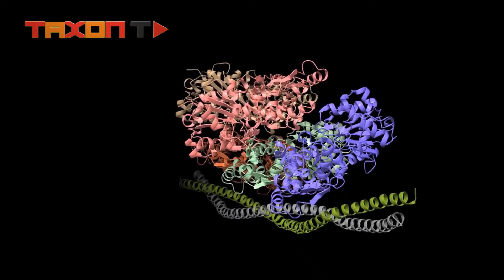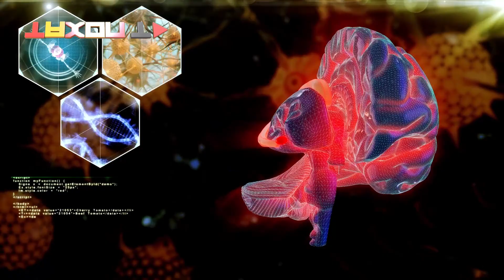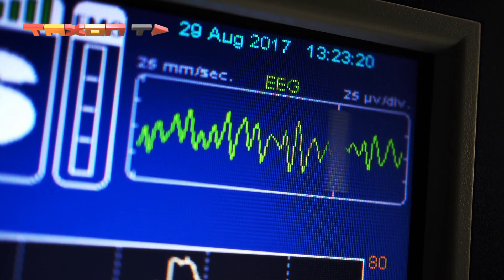آیا رویای ارتباط بین مغزی عملی می‌شود؟!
ارتباط مستقیم بین دو مغز، چیزیه که ما رو بیشتر به یاد فیلم‌های علمی-تخیلی می‌اندازه. با این وجود پیشرفت‌های صورت گرفته در حوزه‌های گوناگون دانش و فناوری و همچنین تلاش تیم‌های مختلف پژوهشی برای ساخت فناوری مناسب برای این کار، امیدهایی رو برای ارتباط مستقیم بین دو مغز ایجاد کرده. دکتر اِندریا اِستاکو (Andrea Stocco)، یکی از پژوهشگرانیه که در حال کار روی همچنین فناوری‌ هاییه در ادامه به جزییات بیشتر مصاحبه اش که در این باره با مجله نیو ساینتیست New Scientist داشت، میپردازیم
آیا واقعا می‌توان افکار یک نفر را به فردی دیگر منتقل کرد؟
مغز هر انسانی با مغز انسان دیگه متفاوته. درسته که تفاوت‌های زیادی توی آناتومی مغز وجود نداره، اما کارکرد مغزهای مختلف تفاوت‌های زیادی با هم دارن. اینو یادتون باشه که تجربیات هر انسانی منحصر به فرده و مثلا تصویری که من از پرواز دارم، با تصویر شما ممکنه خیلی متفاوت باشه. برای اینکه بتونیم به ارتباط بین دو مغز دست پیدا کنیم، باید بتونیم این تفاوت‌ها رو تا حدی خنثی کنیم. به نظرتون شدنیه؟! بله کاملا شدنیه.
برای انتقال اطلاعات بین دو مغز به چه چیزهایی نیاز دارید؟
ما می‌خواهیم فعالیت‌های مغز یه فردی رو با استفاده از ابزاری مثل نوارِ مغزی جمع آوری کنیم. در مرحله بعدی، یه برنامه کامپیوتری، این امواج رو فیــلتر کرده و چیزهایی که به فعالیتِ مغزی مربوط می‌شه رو به جاش میذاره. سپس این الگو از امواج از طریق شیوه «تحریک مغناطیسی تِرانس کِرانیال   (TMS) که اون هم یه شیوه غیرتهاجمی با استفاده از جریان الکتریکیه، به مغزِ فرد دیگری منتقل می‌شه.

آیا فکر می‌کنید می‌توان احساسات و یا خاطرات را نیز به این شیوه انتقال داد؟
واقعیت اینه که جواب دقیقی برای این سوال وجود نداره. دانشمندان تاکنون توانستن الگوهایِ امواجِ مغزیِ مربوط به بعضی چیزهای خاص رو شناسایی کنند و هم اکنون یه بانکِ داده از این الگوهایِ امواج ِمغزی داریم. با این وجود هنوز نمی‌دونیم که ذهن ما چه چیزی رو تجربه می‌کنه. برای نمونه اینکه احساس شادی چه عملکردی در مغز داره و یا مغز چگونه صبحانه رو پردازش می‌کنه، از سوالاتیه که باید به اون پاسخ بدیم. برای انتقال این مفاهیم از مغزی به مغز دیگه، اول باید درک درستی از اونها در خود مغز داشته باشیم.
به نظر شما، ارتباط بین دو مغز چه کاربردهای دیگری خواهد داشت؟
این شیوه می تونه کاربردهای بالقوه‌ای توی پزشکی داشته باشه. افسردگی، شیزوفرنی و خیلی از مشکلات روانی با تغییراتی در الگوی فعالیت مغزی همراه هستن. سالهاست که پزشکان برای درمان این مشکلات از تحریکِ مغزی استفاده می‌کنند. حالا برای این کار شاید بشه از الگوی یه مغز سالم برای اصلاح الگوی فعالیت مغزِ فردی که دچار این مشکلاته، استفاده کنیم. همچنین فکر می‌کنم بتونیم از این شیوه برای کمک به افرادی که به خاطر سکته مغزی دچار ضایعات عصبی شدن، استفاده کنیم. وقتی آسیبی در بخشی از مغز که مسئول کنترل حرکات بدنه رخ میده، فردِ سکته کرده ممکنه دیگه نتونه قسمتی از بدنشو حرکت بده و حتی توانایی فروبردن غذا رو هم از دست بده. الگوهای ضبط شده از مغز یه فرد سالم در طی انجام این کارها رو می‌شه به مغز فرد سکته کرده داد و به این ترتیب فرآیند بهبود این فرد هم سرعت می‌گیره.
تاکنون چه دستاوردهایی داشته اید؟
اخیرا از دو نفر در دو اتاق مجزا خواستیم تا یه بازی 20 سوالی رو با استفاده از ارتباط بین مغزی انجام بدن. این افراد تونستن به خوبی این بازی را انجام بدن و حدس‌های زده شده در 72 درصد از موارد درست بوده.
به نظرتون ارتباط بین مغزی چقدر شبیه همون ذهن خوانی خودمونه؟! دوست داشتین یه روزی بتونین تمام امواج مغزمون رو ثبت کنید و خودتون دستی تغییرشون بدید؟!  خوشحال میشیم با ما در ارتباط باشین و نظر بدین و لایک کنید. مرسی که یه ویدیو دیگه با ما همراه بودین.

آیا واقعا می‌توان افکار یک فرد و به فردی دیگر انتقال داد؟
رویای بین مغزی عملی می شود ؟
ارتباط بین دو مغر چه کاربردی دارد ؟
کاربرد ارتباط بین مغزی چیست ؟
آیا ارتباط بین مغزی امکان پذیر است ؟
چگونه می توان رویای بین مغزی رو عملی کرد ؟
انتقال احساسات از طریق ارتباط بین مغزی امکان پذیر می شود ؟
مشکلات روانی با ارتباط بین مغزی حل می شود ؟
آیا خاطرات و میشه با ارتباط بین مغزی انتقال داد ؟
آیا واقعا می‌توان افکار یک فرد و به فردی دیگر منتقل کرد؟